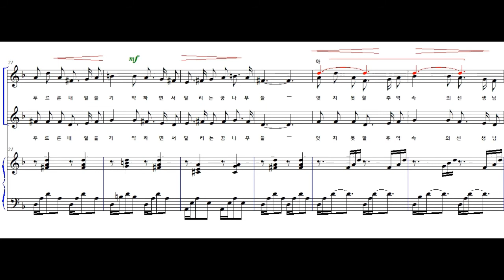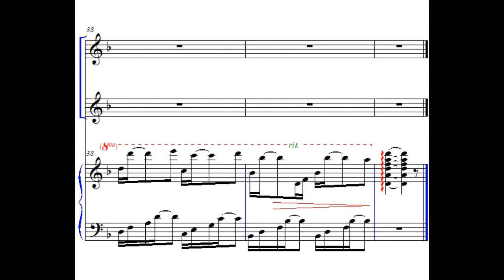나의 학교 김귀자 작사, 작곡